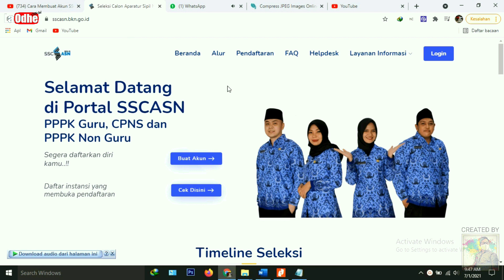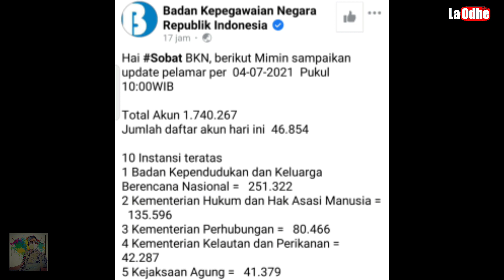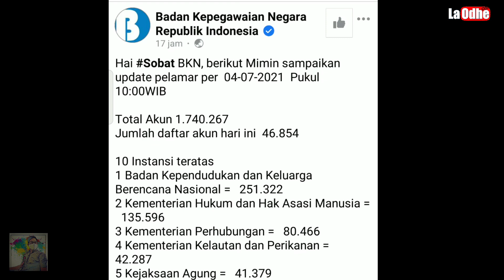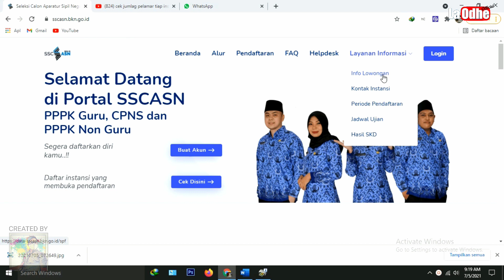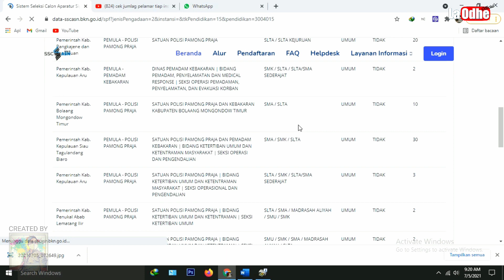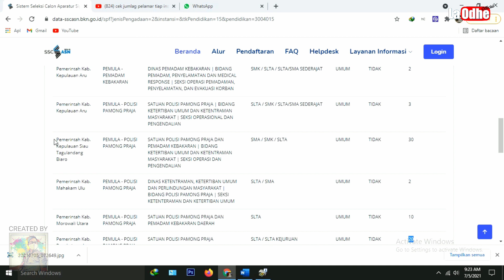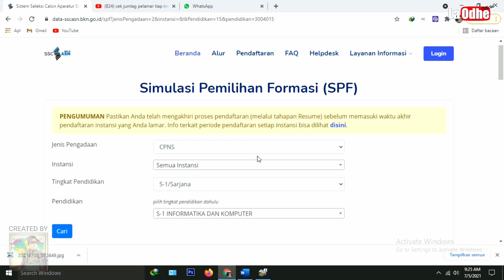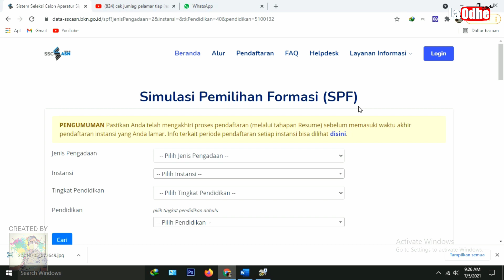TERBARU ‼️BOCORAN JUMLAH PELAMAR TIAP INSTANSI DAN UPDATE LAYANAN INFO LOWONGAN DI sscasn.bkn.go.id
Video ini berisi tentang bocoran terbaru jumlah pelamar cpns ditiap instansi baik kementerian maupun daerah, mudah²an bisa menjadi bahan yg bermanfaat untuk teman² guna menentukan instansi mana yang akan dilamar. Semoga bermanfaat, Silahkan di simak selengkapnya

cara melihat file dokumen yang dibutuhkan oleh sebuah instansi saat mendaftar cpns
cara melihat pengumuman instansi kementerian dan daerah
cara cek informasi pengumuman instansi daerah dan kementerian
cara mencek format surat lamaran instansi daerah
cara melihat format surat instansi daerah pada tes cpns 2021
cara cek format surat keterangan cpns 2021
formasi surat pernyataan pppk 2021
surat lamaran cpns 2021
surat pernyataan cpns 2021
contoh surat lamaran cpns 2021
contoh surat pernyataan pppk 2021
surat pernyataan cpns
surat pernyataan pppk
surat lamaran pppk
tes cpns kemenkumham
tes cpns kejaksaan
tes cpns formasi lulusan sma
tes cpns kedinasan
tes cpns dikdin
tes pppk non guru
tes pppk guru
formasi guru honor
formasi guru honorer thk ii
tes pppk eks thk ii
tutorial cara membuat akun sscasn 2021
cara mendaftar akun cpns 2021
cara membuat akun cpns 2021
cara membuat akun pppk 2021
cara mendaftar akun pppk 2021
cara membuat kartu peserta cpns 2021
cara membuat kartu peserta pppk 2021
cara membuat kartu informasi akun untuk cpns 2021
cara membuat kartu informasi akun untuk pppk 2021
cara mendaftar kartu informasi akun untuk pppk
cara mendaftar kartu informasi akun untuk cpns
cara mendaftar cpns
cara daftar cpns 2021
cara mendaftar pppk
cara daftar pppk 2021
cara melakukan pendaftaran di sscasn
cara mendaftar cpns online
cara daftar pppk online
cara mendaftar cpns dikdin
cara lengkap mendaftar cpns
cara lengkap mendaftar pppk
tutorial cara daftar cpns 2021
tutorial cara daftar pppk 2021
sscasn.bkn.go.id